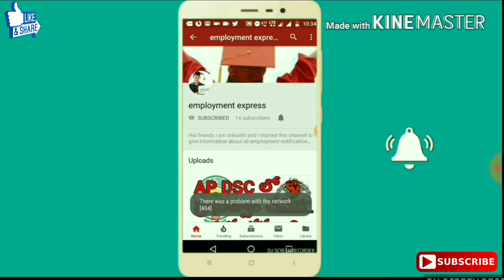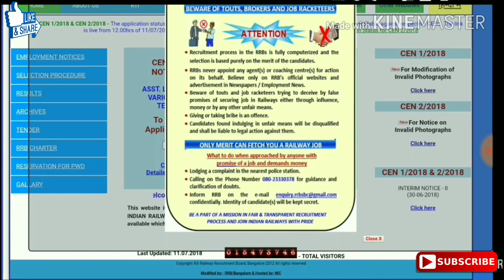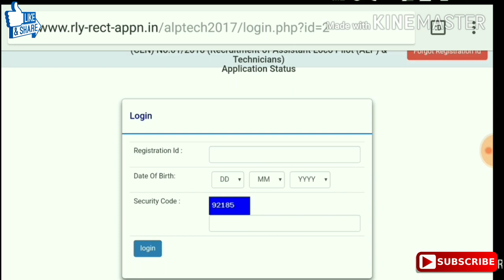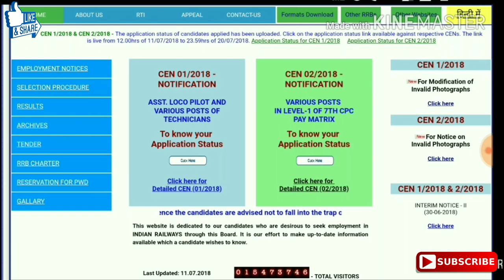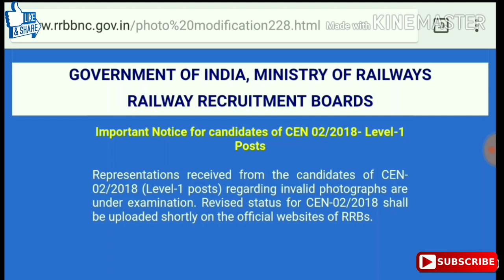RAILWAY ALP GROUP D APPLICATION STAT || RAILWAY REJECTED LIST || RRB APPLICATION STATUS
RAILWAY GROUP D ALP APPLICATION STATUS || RAILWAY REJECTED LIST || RRB ALP GROUP D  in this video we know how to modify rejected railway alp group d aplication